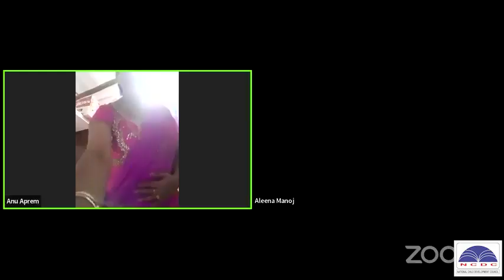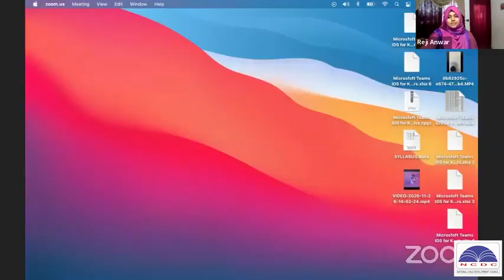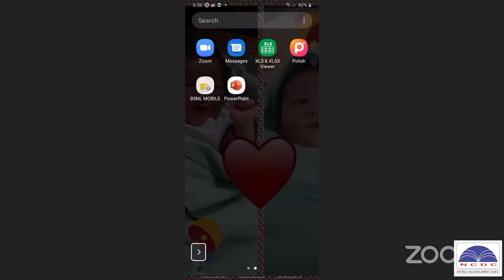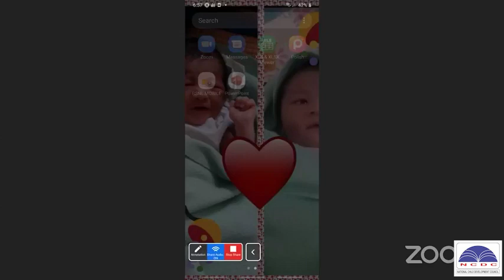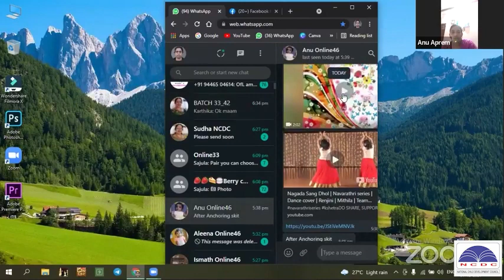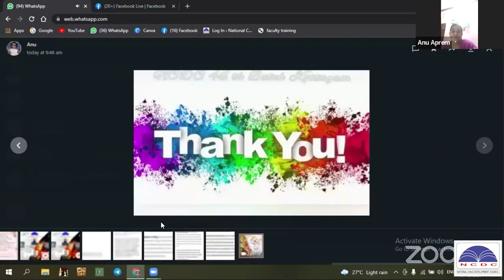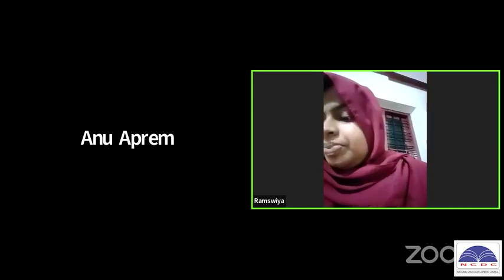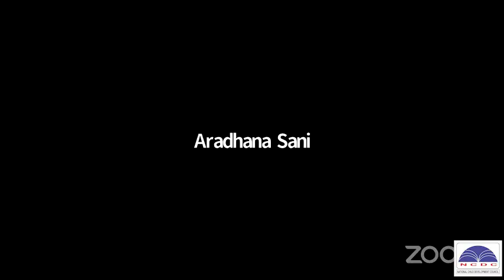BATCH 46TH LIVE CLASS MONTESSORI TEACHER TRAINING COURSE NCDC | DIPLOMA EDUCATION ONLINE CLASS 2022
📞 To join please call, according to your language:
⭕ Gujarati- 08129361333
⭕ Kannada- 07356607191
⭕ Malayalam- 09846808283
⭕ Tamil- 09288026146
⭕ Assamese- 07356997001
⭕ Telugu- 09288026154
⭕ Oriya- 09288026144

NCDC Online 46th Momntessori Teacher's Training BatchBatch
Practical module live class of 46th online batch.
Montessori Teacher's Training Course
National Child Development Council

SEOUL São Paulo Mumbai Bombay JAKARTA Karachi MOSKVA Moscow Istanbul Mexico City Shanghai TOKYO New York BANGKOK BEIJING Delhi LONDON Hong Kong CAIRO TEHRAN BOGOTA Bandung Tianjin LIMA Rio de Janeiro Lahore Bogor SANTIAGO St Petersburg Shenyang Calcutta Wuhan Sydney Guangzhou SINGAPORE Chennai Madras BAGHDAD Pusan Los Angeles Yokohama DHAKA BERLIN Alexandria Bengaluru Bangalore Malang Hyderabad Chongqing Ho Chi Minh City Haerbin ANKARA BUENOS AIRES Chengdu Ahmedabad Casablanca Chicago Xian MADRID Surabaya PYONGYANG Nanjing KINSHASA Congo ROMA Taipei Osaka KIEV YANGON Toronto Zibo Dalian Taegu ADDIS ABABA Jinan Salvador Inchon Semarang Giza Changchun Havanna Nagoya Belo Horizonte PARIS TASHKENT Fortaleza Sukabumi Cali Guayaquil Qingdao Izmir Cirebon Taiyuan BRASILIA BUCURESTI Faisalabad